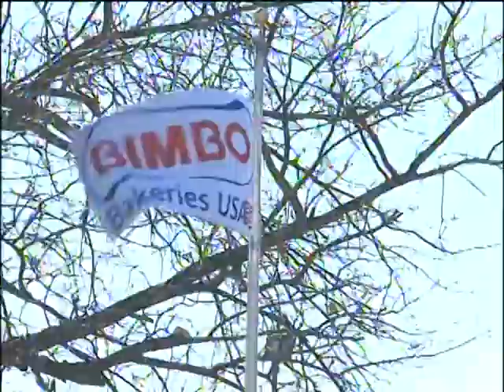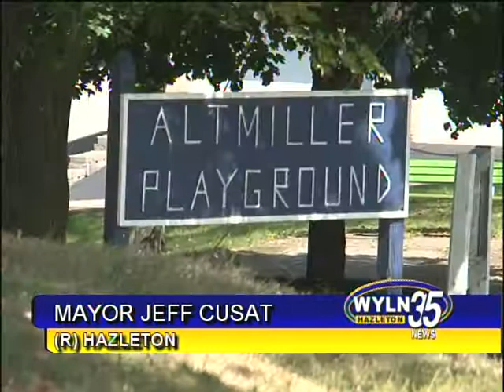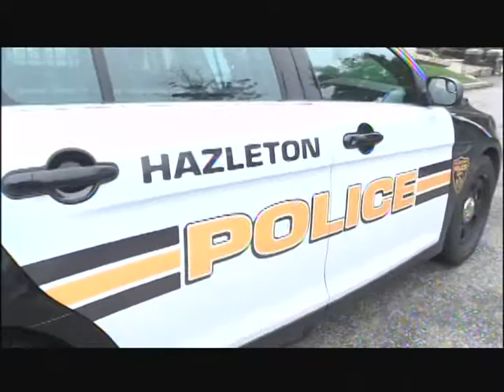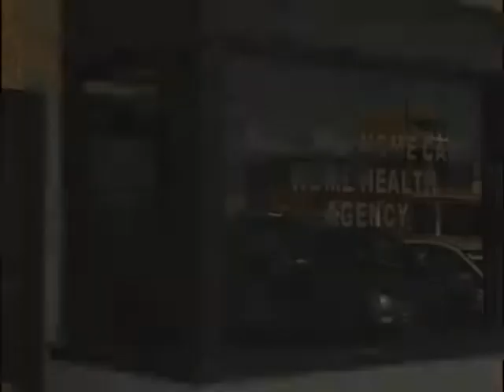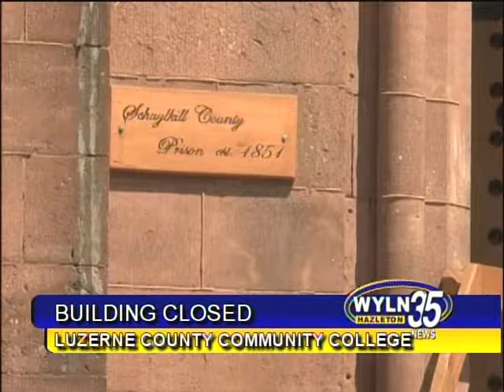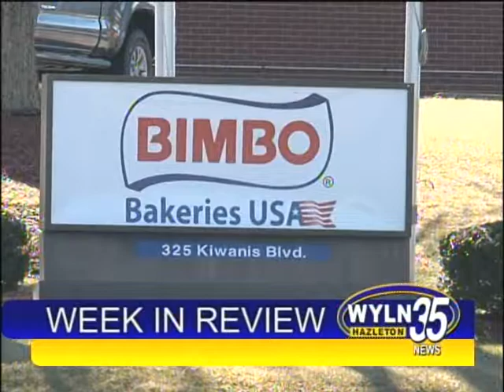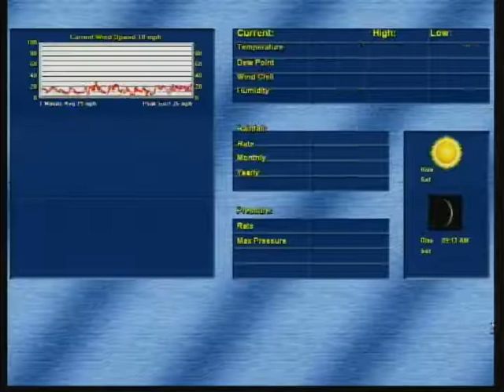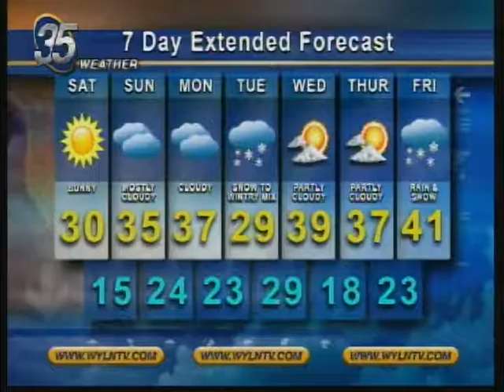EVENING EDITION FOR FRIDAY FEBRUARY 8 2019